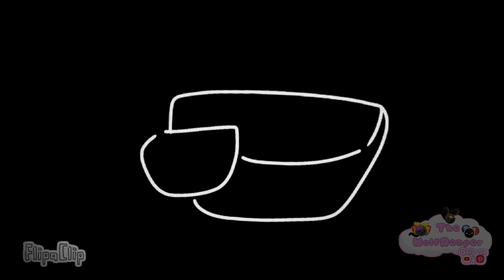|`🕯Candle Queen 👑 `|{💝}|@StellaisWolf| ft. Among us Oc/Pink | Animation Meme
{Description for Video will be made soon due to the lack of motivation/tiredness to write in, please have patience as the story will be resumed soon, Thank you.}

Welcome! Here is the video about an among us character, you may call her Pink in the story.

A young imposter who's been raised by a crewmate, only to not realize their enemies in the end. Pink isn't a bad person in the sory, this is resembling to her past childhood.
The plants grown on her visor is something you wouldn't believe, but possible to happen.